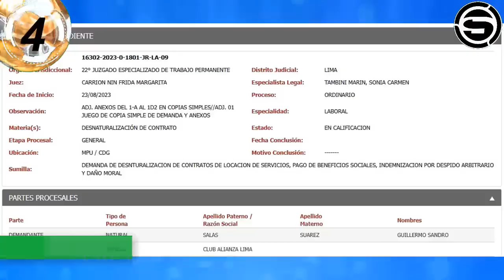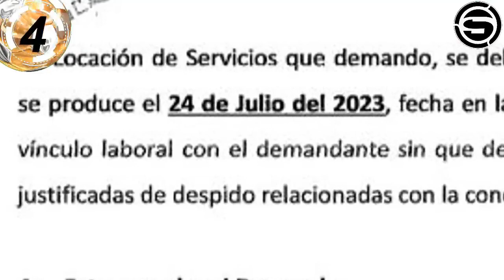SALAS DEMANDA A ALIANZA:POR DESPIDO ARBITRARIO